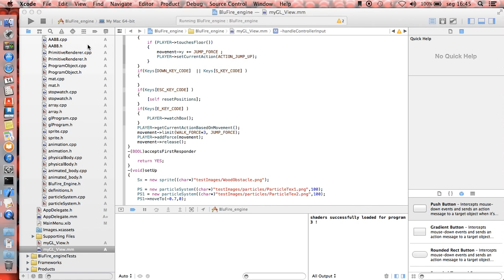so far unnamed - 2d indie game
third day of the second week on the development of this;

(A 2D game engine , built on c++ and openGL)

so far , 3,097 lines of code .
Particle system added ;